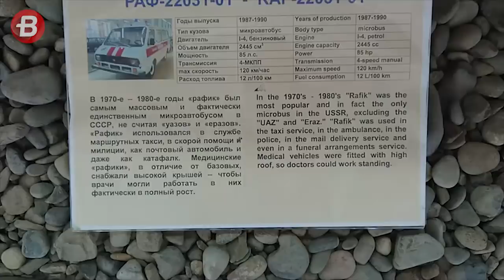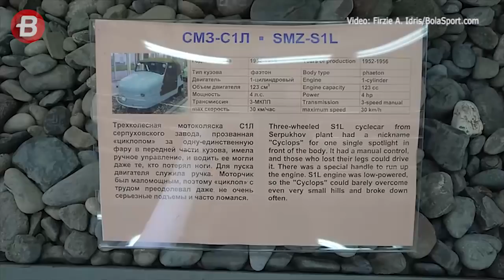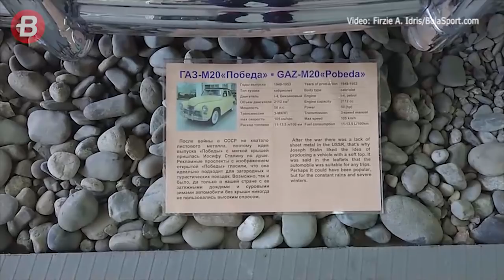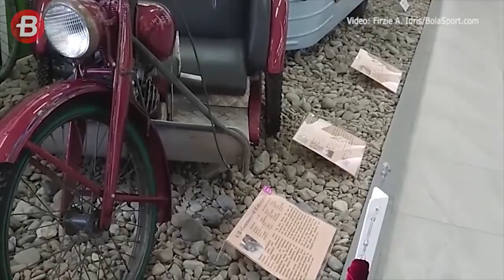Saatnya Melihat Kendaraan yang Dipakai Joseph Stalin di Museum Auto Sport Sochi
BolaSport.com menyempatkan diri menyambangi Museum Auto Sport Sochi beberapa waktu lalu. Museum yang dibuka pada Desember 2014 ini ternyata menyimpan jejek menarik industri otomotif di Rusia.

Video production: Ndaru Guntur/BolaSport.com